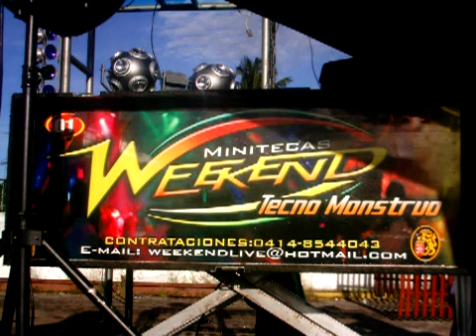Parte 2 miniteca weekend en guerra con kamelot show reggaetón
animando cachi mix